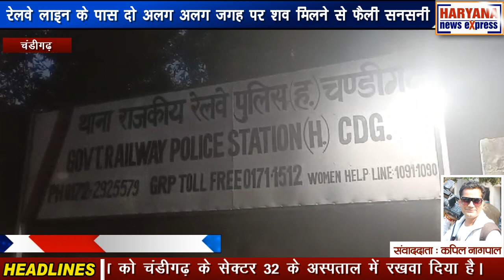चंडीगढ़ : रेलवे लाइन के पास दो अलग अलग जगह पर शव मिलने से फैली सनसनी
रेलवे लाइन के पास दो अलग अलग जगह पर शव मिलने की सनसनीखेज खबर है। जीआरपी थाना ने एक शव को पंचकूला के सेक्टर 6 के अस्पताल में और दूसरे शव को चंडीगढ़ के सेक्टर 32 के अस्पताल में रखवा दिया है। पहला शव राम दरबार के फेस टू के पास रेलवे लाइन के पास मिला। जिसमें एसएचओ जीआरपी थाना धर्मपाल ने बताया कि हमें सूचना मिली थी की ट्रेन के आने से एक युवक की मौत हो गई है। सूचना पाकर हम मौके पर पहुंचे और शव को सेक्टर 32 के अस्पताल में रखवाया। जिसकी पहचान नहीं हो पाई है। मृतक की उम्र 30 से 35 साल के बीच लग रही है। पहचान के बाद शव परिवार वालों को सौंप दिया जाएगा। दूसरा शव आईटी पार्क और इंदिरा कॉलोनी के बीच रेलवे लाइन पर मिला। मृतक के दाहिने हाथ पर टैटू बना हुआ है। एसएचओ जीआरपी थाना धर्मपाल ने बताया कि हमें सूचना मिली थी कि यहां पर एक शव पड़ा हुआ है। जब हमने मौके पर पहुंचकर देखा तो युवक की हालत काफी बुरी थी और हमने वहां से उसके शव को सेक्टर 6 पंचकूला में रखवा दिया। मृतक की उम्र 45 से 50 साल के करीब है।